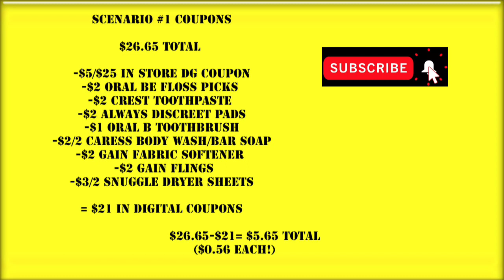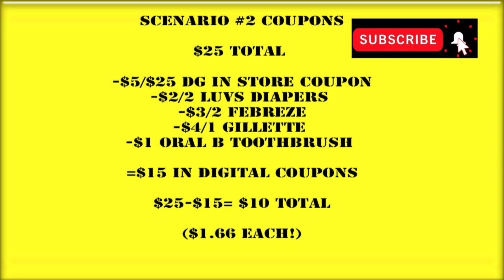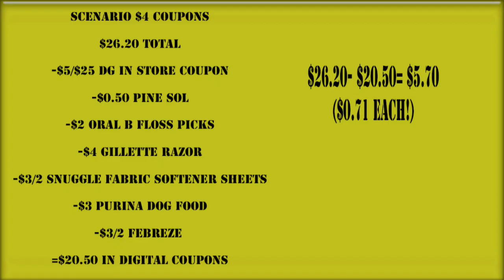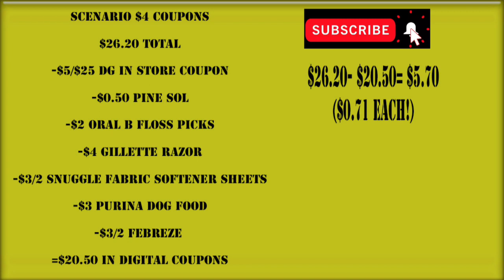😱👏11/2 Dollar General Deals + HOTT Scenarios + ALL DIGITAL DEALS + Full Breakdowns + Giveaway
HOLY MOLY AGAIN!! These awesome dollar general scenarios cannot be beat! All digital couponing at its finsest right here! Will this save money for your family or what!?!? What couponing scenarios will you do? Also be sure to check out my Walgreens deals this week as well as my CVS deals this week! Both of those videos will be linked in this dollar general video! Don't forget to show me some love in the comments section, give this video a BIG thumbs up, and subscribe so you can be entered in to win our next $50 giveaway!

We’re almost there! It has officially been TWO weeks since I started my channel, I am truly blessed for everyone’s support. This has been a very humbling experience. ❤️
Join Checkout 51 HERE and save on everyday items after uploading your receipt to your Checkout 51 app!

Join my Ibotta team HERE and get up to $80 in your Ibotta account for the month of October 2019!!

Who doesn't want FREE gas? Download GetUpside to your smartphone and use my invite code F6HQY to get cashback on your fuel purchases!! ALSO earn extra cashback  when friends that are part of your network get fuel!!

Join FETCH by downloading the app to your smart phone, upload receipts for convenience store purchases, fuel, grocery shopping, and more!! Bonus points are also offered for other products listed on the app. These receipts will give you points that can then be cashed in for awesome gift cards!